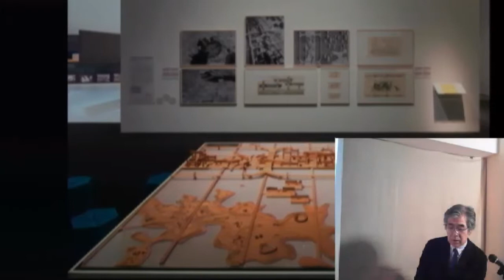セミラティス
南條史生（森美術館館長）

セミラティスとは、都市計画専門家クリストファー・アレクサンダーが唱えた都市理論（1965)で、都市は、一つの視点からツリー状に俯瞰した視点で発展することはなく、時間の変化に応じて無数の集合体の重なり合いのように、役割が重複・変化して発展するという理論。こうした考え方を手掛かりに、現在立ち起こっている経産省のクリエイティブ・トーキョーやトーキョー・クリエイティブ・ハブ構想との連関を紹介しながら、東京を眺める。